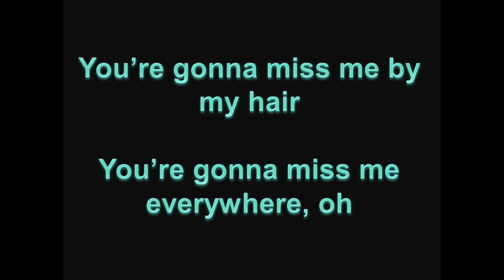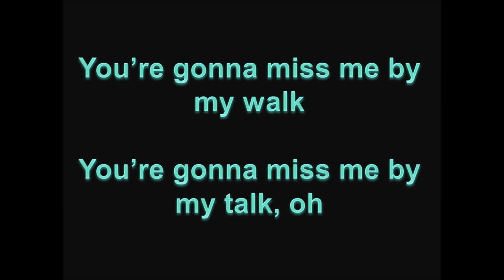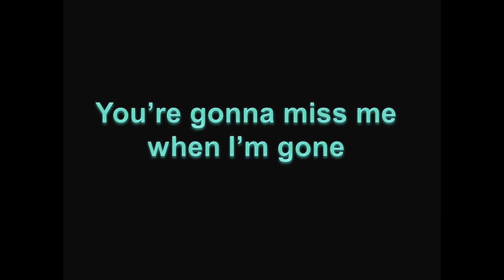When I'm Gone - Anna Kendrick (Radio Version)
When I'm Gone by Anna Kendrick, the radio version (cup song)